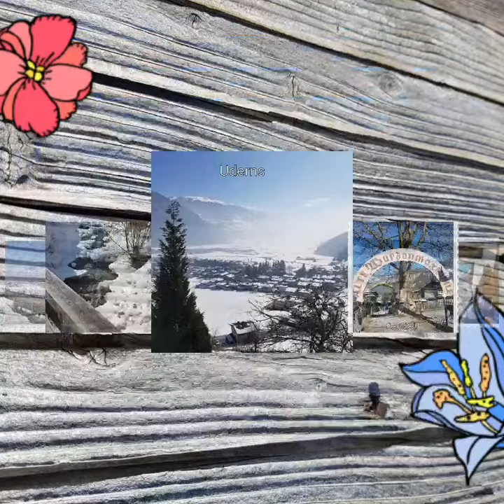WOLLE-FILM COLONIA Winter im Zillertal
slideshow__233_20180304_G58sjp.mp4